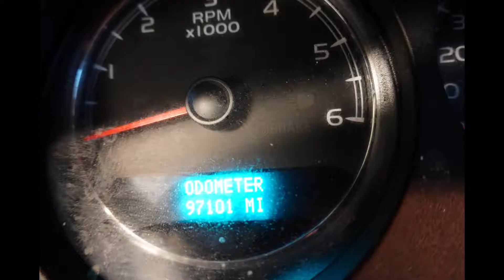2013 Chevy Avalanche Ball Joints wheel bearing oil cooler & trans lines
Noise in the front end found the lower ball joints have excessive play in them. Right front wheel bearing has excessive play in it. Oil leak concern both oil cooler and transmission cooler lines leaking at crimp.